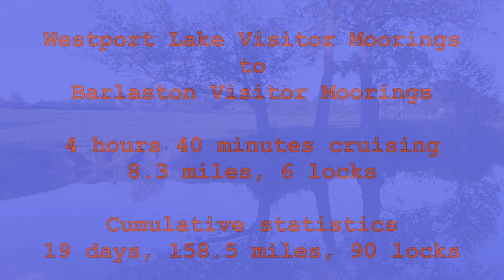Cruise to the Peak Forest Canal ~ Episode 13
The Stoke on Trent episode. The video starts at Etruria Services where we call for the essentials before turning at the entrance to the Caldon Canal and continuing south through Stoke, where we cross the unremarkable River Trent before going through the Stoke locks and ending our morning at Wedgwood's Barlaston site. We spend the afternoon at the World of Wedgwood, which is an excellent venue for those interested in industrial history and ceramics heritage. After our visit we take a short journey to moor up for the night at Barlaston Visitor moorings.